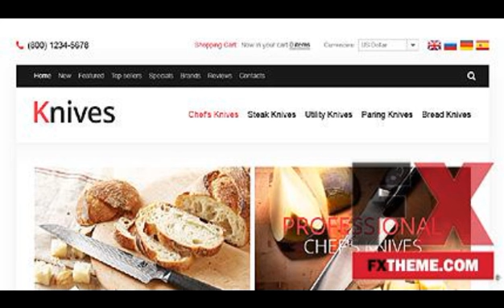Housewares osCommerce Template by Hermes osCommerce TMT by Mitch Brooks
Categories : osCommerce
Template Name: White Housewares osCommerce Template by Hermes
 Item number: 46348
  Template Type: OsCommerce
  Author: Hermes
 Downloads: 0

   OsCommerce Engine: 2.3.3

   OsCommerce Compatibility: 2.3.3
   Software Required: Adobe Photoshop CS+;Adobe Dreamweaver 8+ (or any php-editor);Apache only (on Unix/Freebsd/Linux/Windows);For uncompressing a template ZIP package: WinZip 9+ (Windows); Stuffit Expander 10+ (Mac);Hosting with PHP5x and MySQL5x

   Features: Admin Panel Templates that allow you to manage the content via the use of admin panel.

   Functionality: Online Store/shop

   Layout: 2 Columns

   Width: 1920px

  Related Categories:Housewares Templates; &nbsp; Interior &amp; Furniture Web Templates;